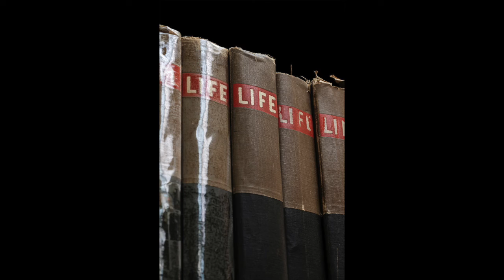Art Collector Pulls Focus with Mickey Smith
Our Pull Focus video series takes its lead from our print magazine feature of the same name. Here, we focus in on what makes a particular artwork WORK as a work of art. Watch artist Mickey Smith in conversation with Maddy Matheson about her work ‘LIFE (redux’, part of her forthcoming exhibition 'NEW OUTLOOK' on at Sanderson Contemporary Art, Auckland.